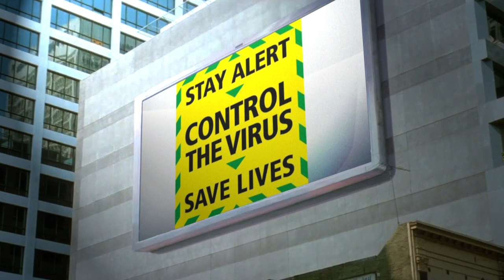They Lie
Corona spoof from They Live